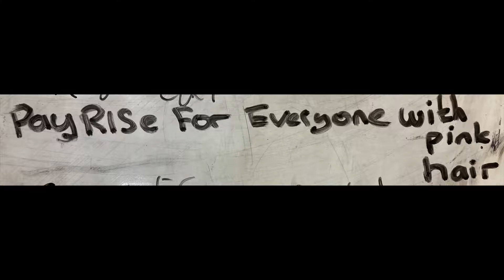Smart ForTwo 451 Aircon Condenser Replacement | At Smart-TECNIC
In this video my Smart Fortwo Passion (Brabus not a Brabus Brabus) go to see Ben and Jack at Smart-TECNIC in Birmingham. How fast can Jack strip down the front of my Smart car?

👇For all the items we use on both the Live to Drive and Live for Travel channels please see our Amazon Storefront* below👇

Both our Smart ForTwos are looked after by (please mention us if you contact them):

Smart-TECNIC, Unit 5, Proof House Business Park, Andover Street, Birmingham B5 5RG.

Have any suggestions, vehicles to review or anything related to our channel?